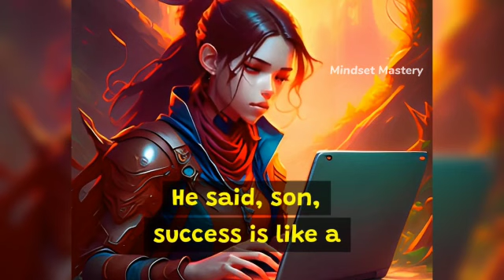This is how my life changed...........!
In this heartwarming story, follow the tale of a young boy named David who lived in a small village and struggled with procrastination and lack of focus. One day, David meets an old farmer named John, who imparts a valuable lesson on success and compares it to farming. Inspired by the farmer's wisdom, David embarks on a journey of self-improvement, learning to prioritize his responsibilities, manage his time wisely, and persevere through challenges.

As the story unfolds, witness David's transformation from a procrastinator to an achiever as he puts in consistent effort and dedication towards his goals. Through hard work, determination, and the lessons he learned from the farmer, David overcomes obstacles and achieves success in various aspects of his life.

This heartwarming tale teaches the importance of discipline, perseverance, and consistency in achieving success. It serves as a reminder that success doesn't come easy, but requires effort, patience, and determination. Join David on his inspiring journey and be motivated to sow the seeds of hard work, nurture them with dedication, and strive for success in your own life.

Don't miss this uplifting story that spreads the timeless wisdom of the farmer and inspires viewers to embrace a positive mindset towards achieving their dreams. Watch "The Farmer's Wisdom: David's Inspiring Journey to Success" now and be inspired to sow the seeds of success in your own life!